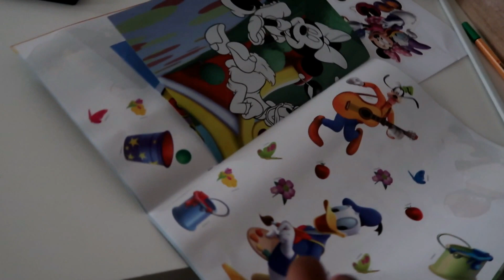ON VOUS DIT LA VERITE ! Vlog de Maman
où maellia dort en ce moment ? on vous dit la vérité  !
on espere que ce vlog mere fille (famille ) vous plaira bisous

Bienvenue sur notre chaîne de divertissement pour les enfants et les parents !

 Nous sommes Maellia et Aurélie (la maman) nous ferons des vlogs ,des  présentations de jouets, de vêtements ,des maquillages et déguisements ,des mises en scenes rigolotes et des jolies coiffures !

il m'arrive de répondre aux commentaires sous le pseudo LiliLov !

-logiciel : Filmora